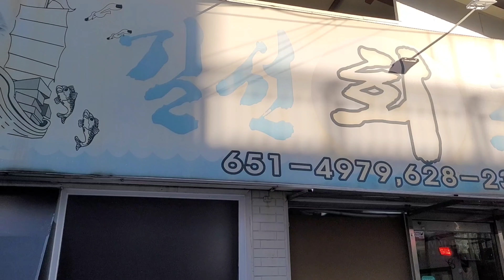[연예인도줄서서먹는횟집]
대구유명회덮밥맛집
Daegu Yumyeonghoe Rice Restaurant